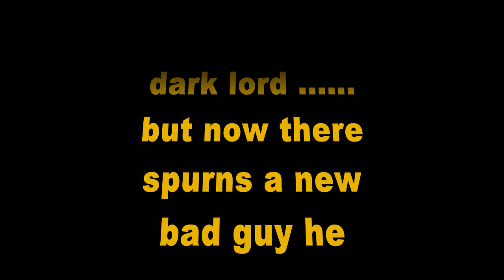star battle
a stick man fight star wars style

by kieran broxton mi brother